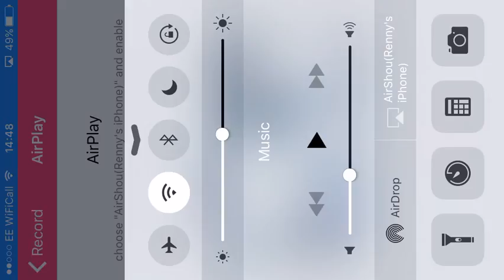FTS 15 Atletico Madrid episode #1